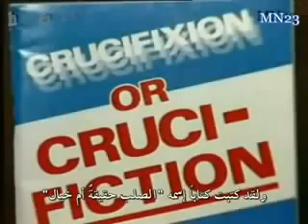Even Einstein was unable to help the Christians to solve this equation